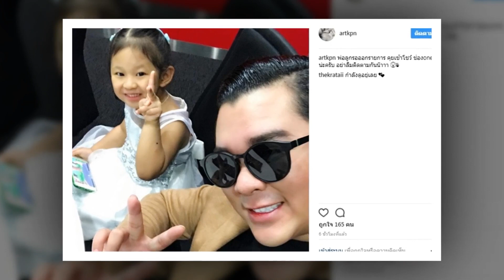ย้อนกลับไป3ปีที่แล้ว หลายคนคงจำได้ อาร์ต KPN เกย์ที่มีลูกกับผู้หญิง เผยครั้งแรกสาเหตุที่ภรรยาทิ้ง!!